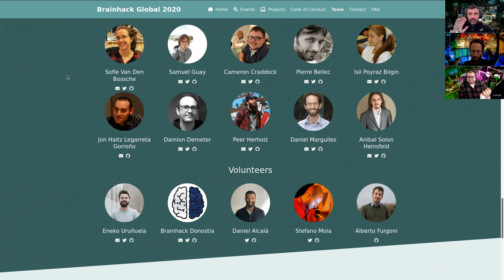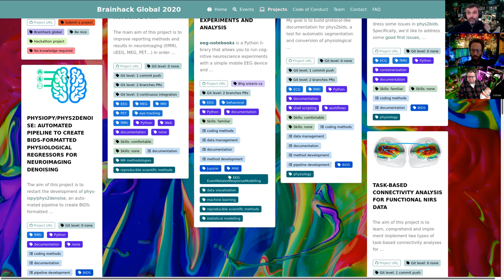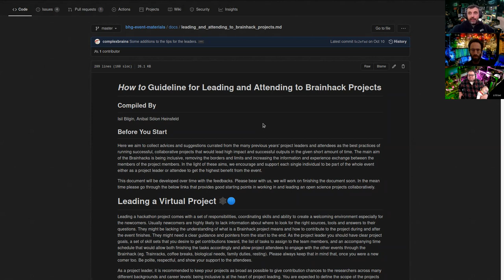Intro brainhack global 2020